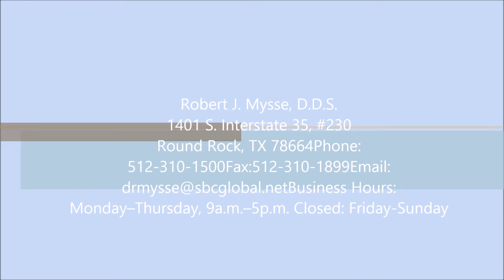Root canal in Round Rock, TX - Robert J Mysse DDS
My Philosophy of Dentistry: Only recommend and do dental work in a clean dental clinic that I would do, or would have done, in my own mouth.

WE PROVIDE

Root canal
Crowns
Dental clinic
Veneers
Fillings